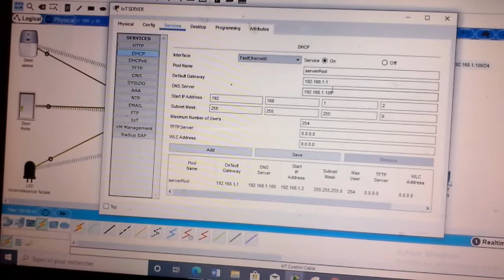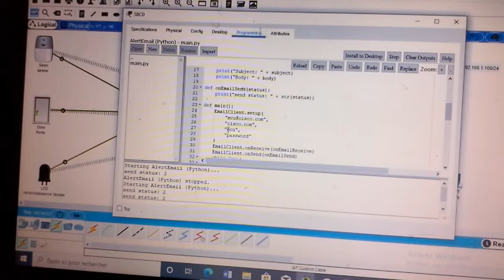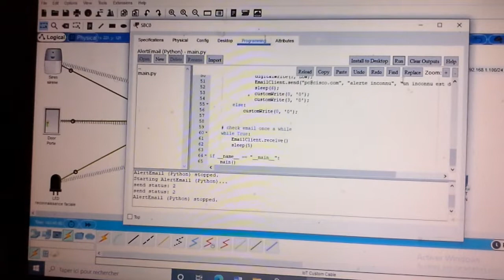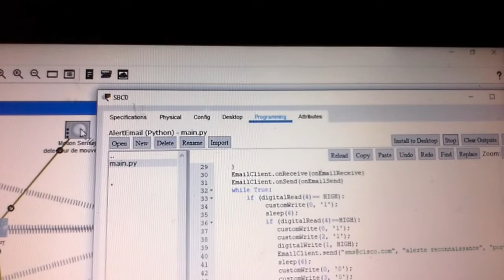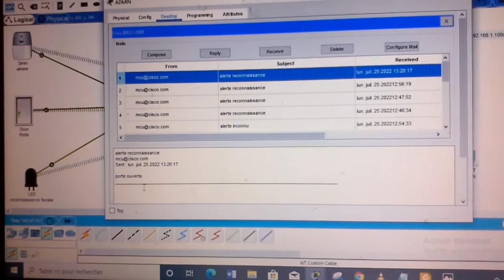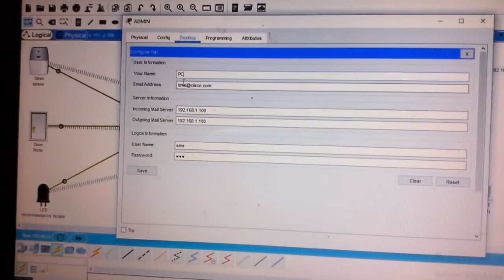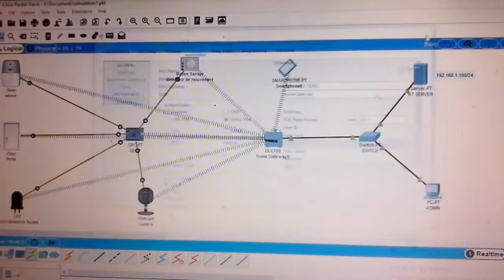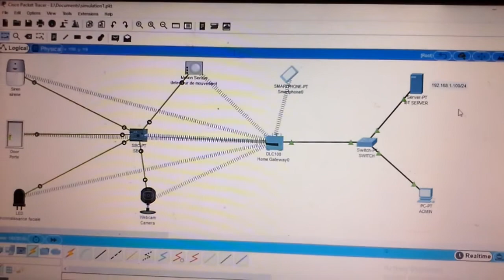Application de domotique par reconnaissance faciale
Ouverture automatique d'une porte par reconnaissance faciale à l'aide d'un nano ordinateur Raspberry Pi et les services du Cloud .